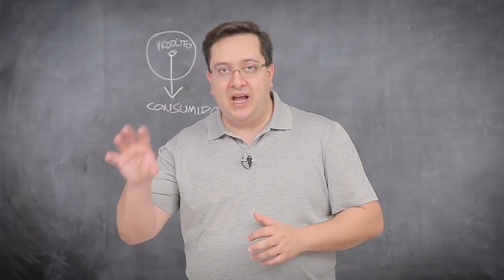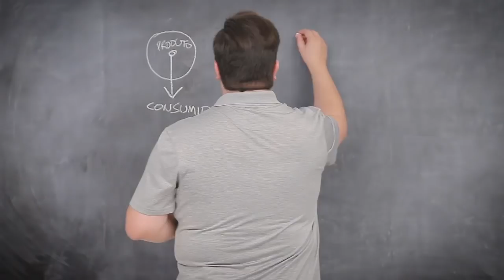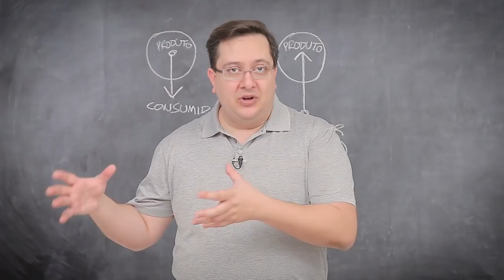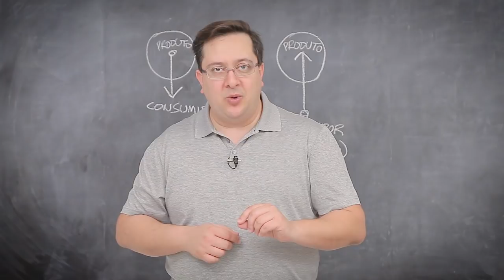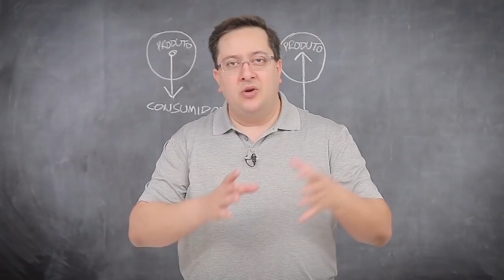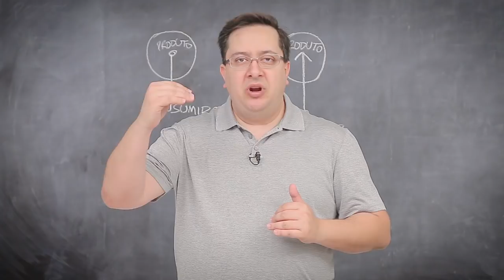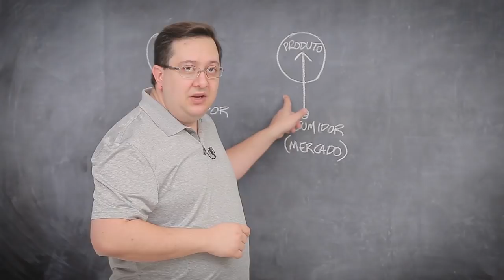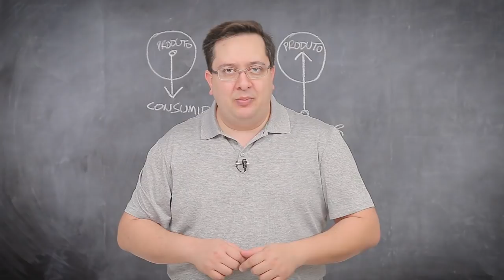Onde encontro pessoas para comprar o meu produto?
Uma das dúvidas mais comuns que ouço em cursos e palestras: onde encontro pessoas para comprar o meu produto?